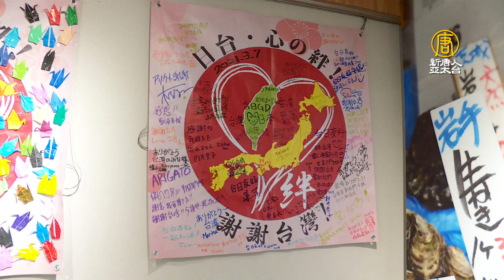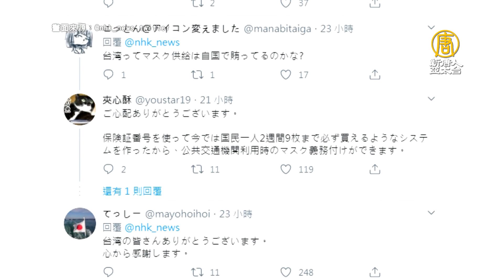311十周年追悼會 台日真摯友誼仍在升溫